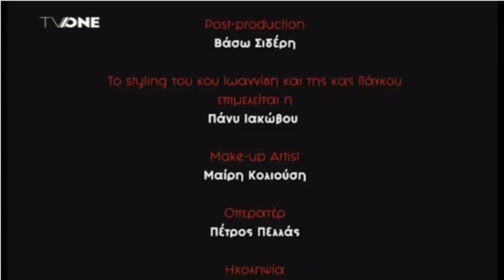Αλλάζω: Δείτε την θεαματική αλλαγή της Βάσως